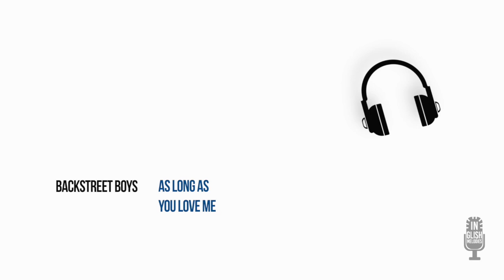Lekcja #66 As long as you love me 💔 / Nauka języka angielskiego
Zostaw 👍Łapkę w górze, jeśli film Ci się podobał. to dla mnie ważne! Dajcie znać czy lekcja była pomocna :) Lekcja #66 As long as you love me

365 melodies in 365 days

I want to thank everyone involved in this project:
Beata Gajdzik for styling
Bartek for help with YT